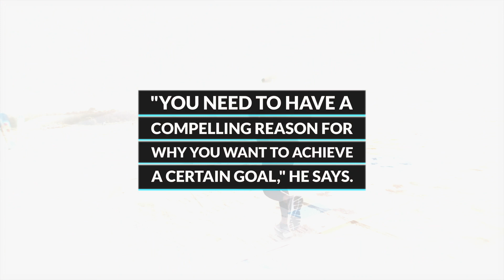Tony Robbins explains Senseless Stubbornness and True Perseverance | Tony Robbins Motivation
In this video, "Tony Robbins Motivation" has again emphasied on one of the greatest learnings on law of attraction and law of assumption from great motivational teacher Tony Robbins. We have also talked about unleashing the power within, popularly known as Tony Robbins UPW.